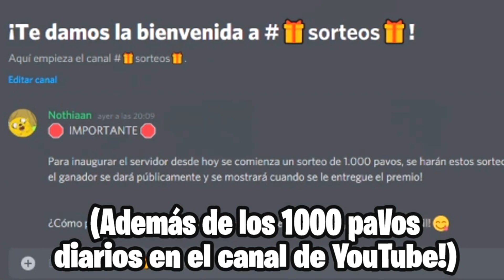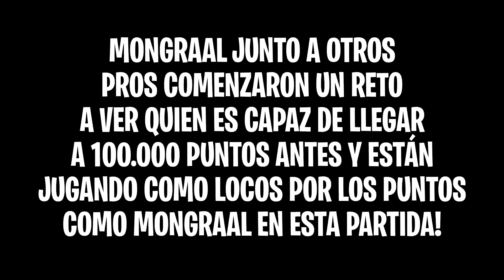MONGRAAL *RETO* PARA CONSEGUIR 100.000 PUNTOS en ARENA en FORTNITE TEMPORADA 4 😲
En este video MONGRAAL *RETO* PARA CONSEGUIR 100.000 PUNTOS en ARENA en FORTNITE TEMPORADA 4 😲

🔶 Para participar en los s0rte0s diarios de 1.000 pavos solo tienes que:

- Activar la campanita 🔔
- Comentar

El ganad0r se dará al final del video siguiente cada día!! (Tienes 48 horas desde que se sube el vidoe para r3clamar tu premi0, si no, se volverá a s0rtear) 😓 Por eso te recomendamos ACTIVAR Las notificaciones del canal (La campanita) 🔔

💎 Para el s0rte0 de los 40.000 pav0s, debes seguir exactamente los mismos pasos, es decir, si participas para los 1.000 pav0s, también estarás participand0 para los 40.000, así tendrás todas las posibilidades de ganar, suert3!! 😍